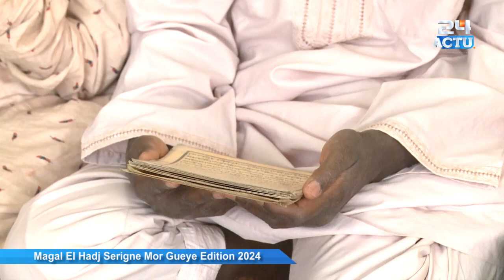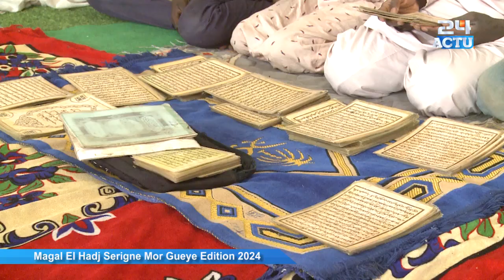Magal El Hadj Serigne Mor Gueye 2024 :Temps fort de la journée